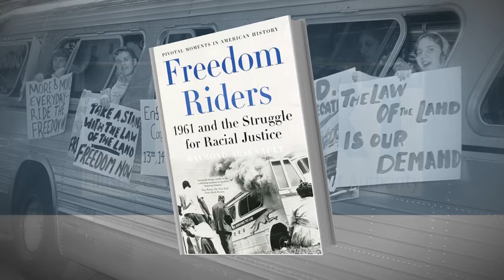It All Started on a Bus - Dr. Raymond Arsenault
HART is honoring the role that public transportation played in the Civil Rights Movement. Look for 15 sec. commercials such as this one featuring Dr. Raymond Arsenault, the author behind "Freedom Riders: 1961 and the Struggle for Racial Justice", which helped shine the spotlight on the story of the Freedom Riders. A courageous group that used public transportation in 1961 as a way to challenge segregation. The Freedom Rides took place on buses, trains and even planes throughout the Deep South.

"Freedom Riders", the documentary based on Dr. Arsenault's book, earned 3 Emmy nominations. The commercials will air on FOX 13 (WTVT) throughout February.